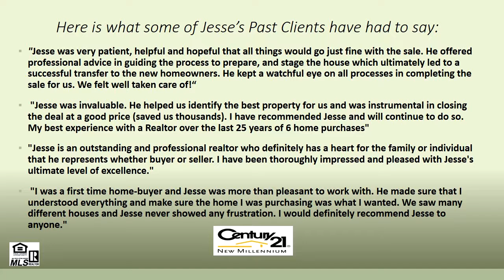Homes for Sale in 22401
Homes for Sale in 22401, This is an extraordinary home, not a cookie cutter in any way. Wide Hallways, large bedrooms, 2 fireplaces and much more. For more information about buying or selling in the City of Fredericksburg and surrounding areas call Jesse Price with Century 21 New Millennium at to schedule a viewing.